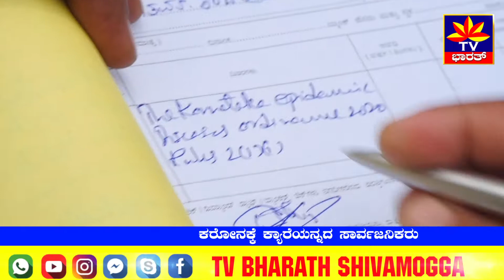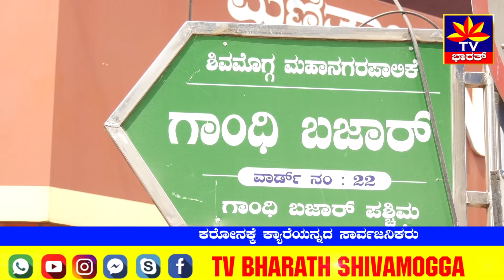ಕರೋನಕ್ಕೆ ಕ್ಯಾರೆ ಎನ್ನದ ಸಾರ್ವಜನಿಕರ People ignores corona safety measures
ಕರೋನ ಎರಡನೇ ಅಲೆ ಅತೀವೇಗವಾಗಿ ಹಬ್ಬುತ್ತಿದ್ದರು ಸಾರ್ವಜನಿಕರು  ಮಾತ್ರ ಕ್ಯಾರೆ ಎನ್ನುತ್ತಿಲ್ಲ , ಕರೋನಾ ನಿಯಂತ್ರಣ ಮಾಡಲು ಪೋಲಿಸ್ ಅಧಿಕಾರಿಗಳು ಮಾಸ್ಕ್ ಧರಿಸದೇ ಇದ್ದವರಿಗೆ ದಂಡ ವಿಧಿಸುತ್ತಿದ್ದಾರೆ. ಕಟ್ಟುನಿಟ್ಟಾಗಿ ನಿಯಮವನ್ನು ಪಾಲಿಸುವಂತೆ ಕೋರುತ್ತಿದ್ದಾರೆ. ಆದರೆ ಇವುಗÀಳÀ ಬಗ್ಗೆ ಮಹಾನಗರ ಪಾಲಿಕೆಯು ಯಾವದೇ ಮುಂಜಾಗ್ರತೆಯ ಬಗ್ಗೆ ಸಾರ್ವಜನಿಕರಿಗೆ ಮಾಹಿತಿ ನೀಡುತ್ತಿಲ್ಲಾ. ಇದರಿಂದ ಸಾರ್ವಜನಿಕರು  ದಂಡ ಕಟ್ಟಿ ಸುಮ್ಮಾನೆ ಆಗುತ್ತಿದ್ದಾರೆ. ಈ ಲೋಪ ಸಾರ್ವಜನಿಕರದ್ದೋ ಅಥವಾ ಪಾಲಿಕೆಯದ್ದೋ ತಿಳಿಯದಾಗಿದೆ.